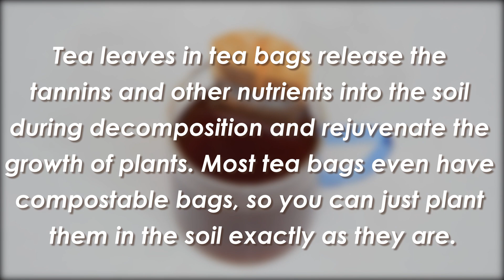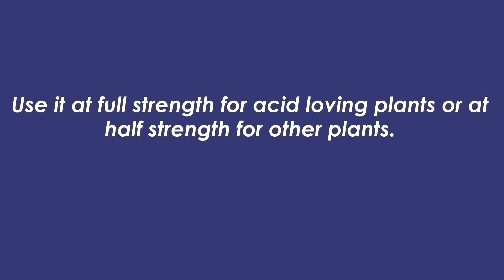He Planted Tea Bags in the Garden, and What Happened will Surprise You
Watch this short video to learn an amazing gardening hack that you'll use forever in your life. It can make your plants grow lusher and thrive faster without using any chemical fertilizers.